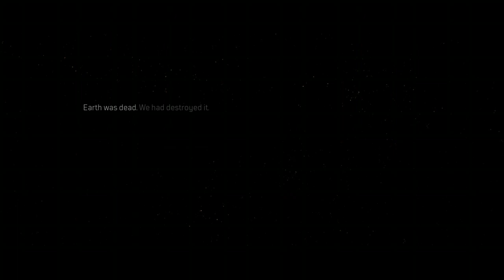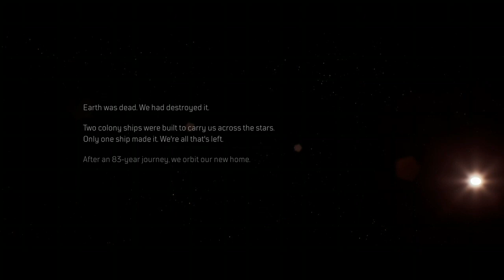FTDmusic Plays: Outriders (Xbox One) - The First Hour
Watch as we start up this much hyped RPG.